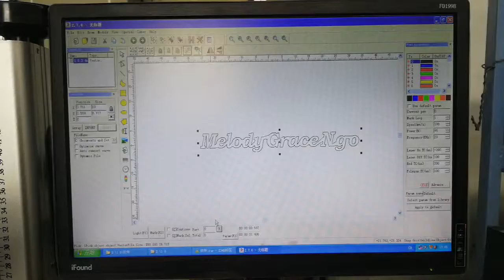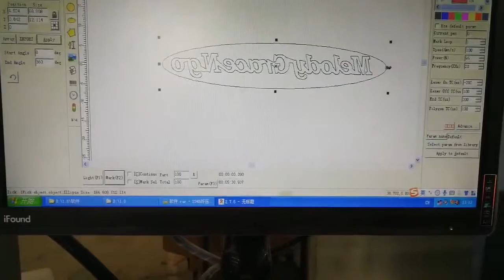0 5mm copper cutting for Philippine customer